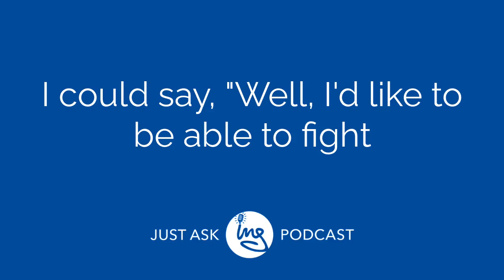Relationships Based on Equality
Audio clip from my Just AskING podcast
"The Abuse Free Life: Part 1" published on 06/01/2017

A marriage and family therapist for over 30 years, Steven Ing helps people figure out how they too can have healthy sexuality and intimacy. He’s literally written the book on human sexual needs, “We’re All Like This” used in university-level human sexuality classes.

Steven is the creator and host of the true crime podcast, Sex Crime Central. He’s also a contributor to Psychology Today, Psych Central Podcast, HuffPost, The Advocate, SheKnows.com, The Rage Monthly, Adelante Magazine, and Gannett newspapers. Published author and TEDx Talk presenter (“What’s Your Magic Sex Number”), Steven talks about sexuality in a way that won’t embarrass you (even if your kids are in the car).